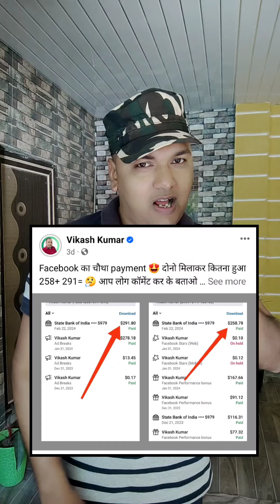Facebook का पैसा Account में आ गया ll 💪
FACEBOOK ka paisa
facebook monetization
facebook money
facebook bank account
facebook in stream ads
facebook ads on reel